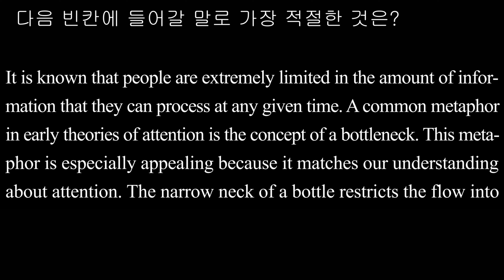빈칸 추론1 050 2014학년도 6월 모평 34번 A형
① value
② sources
③ quantity
④ reliability
⑤ familiarity

[해석] 사람들이 어떤 주어진 시간에 처리할 수 있는 정보의 양에 있어 극히 제한되어 있음은 잘 알려져 있다. 주의 집중에 대한 초기 이론들에서 흔히 있는 하나의 은유는 병목의 개념이다. 이 은유는 주의 집중에 대한 우리의 이해에 들어맞기 때문에 특히 호소력이 있다. 좁은 병의 목은 병으로 흘러들어 가거나 나오는 것을 제한한다. 좁은 통로 속에서의 이러한 흐름은 사람들이 정보를 처리하는 방식과 유사하다. 다시 말해서, 이 병목은 우리가 주의를 기울일 수 있는 정보의 양을 한정한다. 따라서, 하나의 메시지가 현재 병목을 통과해 흘러가고 있을 때, 다른 메시지는 뒤에 남겨지기 마련이다.

[풀이]
첫 문장에 나타난 글의 요지 ‘people are extremely limited in the amount of information that they can process at any given time’을 병목(bottleneck)에 비 유하여 설명하고 있으므로 빈칸에는 amount와 비슷한 의미의 ③‘quantity(양)’가 가장 적절하다.
① 가치 ② 출처 ④ 신뢰도 ⑤ 친숙함
limited 제한된 bottleneck 병목 appealing 호소력 있는, 매력적인 restrict 제 한하다 passageway 통로